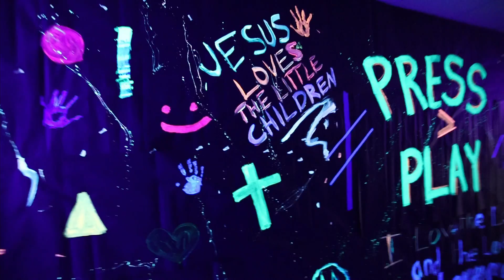Day of VBS at Maitland Pres!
Day 4 of VBS was AMAZING! Take a look at today's recap!